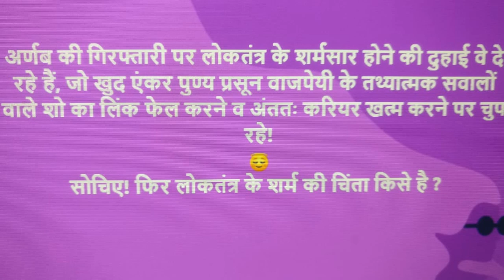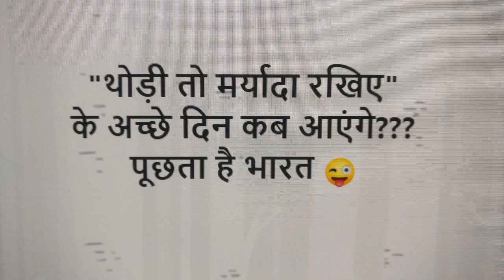अर्नब गोस्वामी Arnab Goswami Puchta_hai_Bharat Interior_Designer_Anvay_Naik I_support_Arnab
53 साल के इंटीरियर डिजाइनर को कथित रूप से आत्महत्या के लिए उकसाने के अर्नब गोस्वामी को फांसी मिलनी चाहिए।
भाजपा के अंधभक्त ये नहीं देखते की किस्सा क्या है बस बीजेपी ने जो कह दिया लगे करने ढेंचू ढेंचू
रिपब्लिक टीवी' (Republic TV) के एडिटर इन चीफ अर्नब गोस्वामी (Arnab Goswami) को 53 साल के इंटीरियर डिजाइनर को कथित रूप से आत्महत्या के लिए उकसाने के मामले में बुधवार को गिरफ्तार किया गया. गोस्वामी (Arnab Goswami) ने दावा किया कि पुलिस ने उनके घर पर उनके साथ बदसलूकी की. वरिष्ठ पत्रकार को जिस मामले में गिरफ्तार किया गया है दरअसल वह साल 2018 का है. साल 2018 के मई महीने में इंटीरियर डिजायनर अन्वय नाइक (Interior Designer Anvay Naik) औऱ उनकी मां कुमुद नाईक ने अलीबाग के अपने घर मे खुदकुशी की थी. मरने के पहले अन्वय ने खुदकुशी नोट छोड़ा था, जिसमें उन्होंने अपनी मौत के लिए 3 लोगों को जिम्मेदार ठहराया गया था जिनमे एक नाम अर्नब गोस्वामी (Arnab Goswami) का भी था.

यार कोई भी इल्जाम हो पर कुत्ते की तरह नहीं घसीटना चाहिये था !!! बदनासीब पिल्ला

फ़र्ज़ी पत्रकार । इस आदमी ने देश को अपनी गन्दी मानसिकता और चन्द रुपयों की लालच में सिर्फ तोड़ने काम किया है। ऐसे फ़र्ज़ी चाटूकार पर थूकता है भारत।

तथाकथित पत्रकारों द्वारा पत्रकारिता के मापदंड को ही गिरवी रख दिया गया है । पत्रकारिता में शालीनता और पारदर्शिता होनी चाहिए ,बदले की भावना तो बिल्कुल ही नहीं होना चाहिए । शब्द और भाषा की गरिमा होना चाहिए।
इस तरह के अलोकतांत्रिक पत्रकारिता से ही लोकतंत्र को खतरा हो गया है ।

Sp Lohani बिल्कुल सर! वर्तमान में पत्रकारिता की यह सबसे बड़ी विडंबना है... यह भी विडंबना है कि टीवी पर पत्रकारिता से ज्यादा अब पक्षकारिता हो रही है, जहां राजनीतिक दलों की तरह अपने अपने पक्ष की बातों को पत्रकारिता के नाम पर परोसा जा रहा है।

अब 100% कन्फर्म हो गया है। अर्नब को मुम्बई पुलिस ने बहुत अच्छे से कूटा है। यह खुद अर्नब ने कन्फर्म किया है अपनी बेइज्जती के पर्चे खुद बांट रहा है।🤣😂🤣😂

मुंबई की जेल से मारने पिटने की आवाजों के साथ ही एक और जानी पहचानी आवाज़ आ रही है जो कह रही है,
मुझे बर्फ दो मुझे बर्फ दो मुझे बर्फ दो

Thane Cable Distributor Ashish Choudhary
received Rs 15 lakh per month to boost Republic TV's TRP!

Black Day Of India 🌑
Where is freedom of speech ?
Totally Currupt Govt & police in All over BJP  Govt & Mumbai police they are misusing Power
😡 Why central Government not taking strict action against

Detention like atmosphere at ArnabGoswami residence. Mumbai Police has entered his residence without summons. Is fundamental right of free speech so weak that it can be curbed by abuse of state power? Courts need to step in . People of India stand with ArnabGoswamiIsPrideOfIndia

Mumbai Police assaulted ArnabGoswami !
Mumbai Police detained 4th Pillar of Democracy!
Mumbai Police detained our Voice!
Release him immediately or else be ready to Handle Public Rage!!